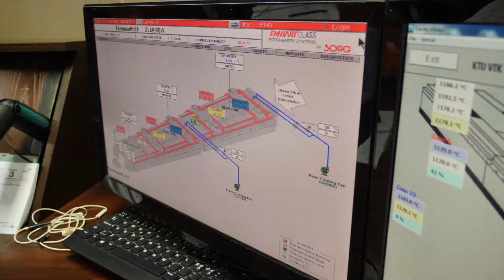Stiklo fabrikas I Atliekų kultūra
Išskirtinis reportažas „Atliekų kultūra“ laidoje iš Kauno stiklo fabriko, į kurį atkeliauja Jūsų išrūšiuotas stiklas. Kas iš jo gimsta? Su kokiomis problemomis susiduria fabrikas? Kokias pagrindines stiklo rūšiavimo problemas padaro gyventojai? Visi atsakymai šiame video reportaže!